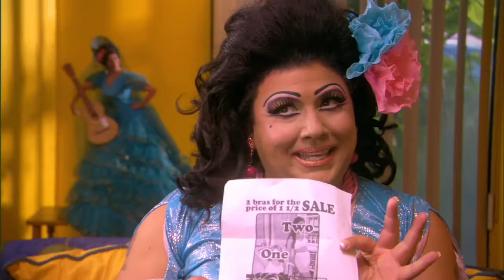Liitle Lost Chicas Part 2- The Price is Wrong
Frieda gets kidnapped, it's up to Kay and Chita to find her and uncover a Mexican baby black market ring! Aye! I know, right?! With no plan, these babes go under the covers and fight crime the only way they know how...in cha-cha heels and glamorous fashions